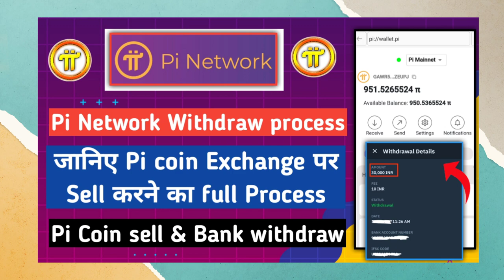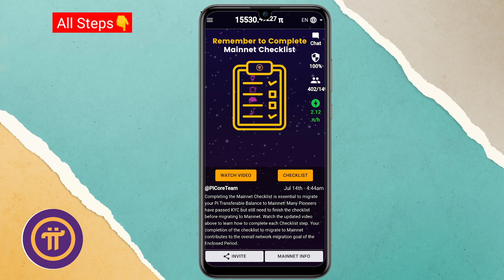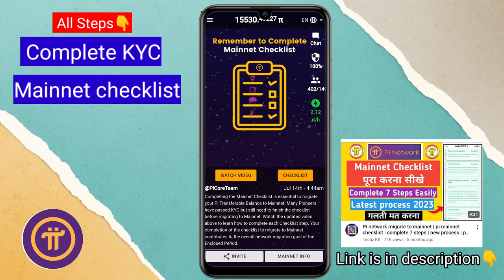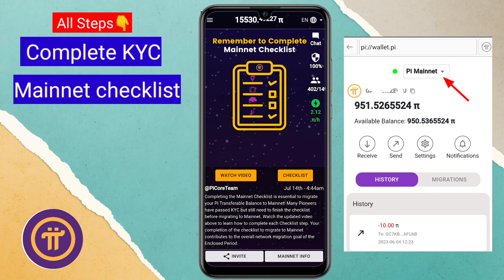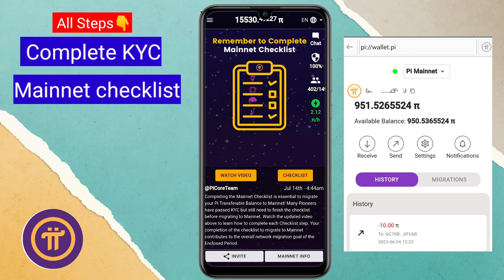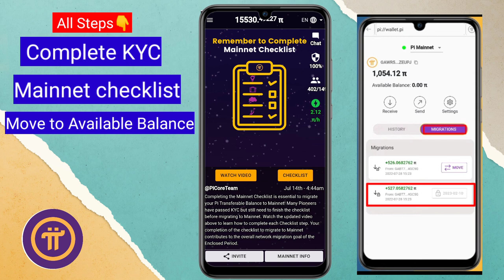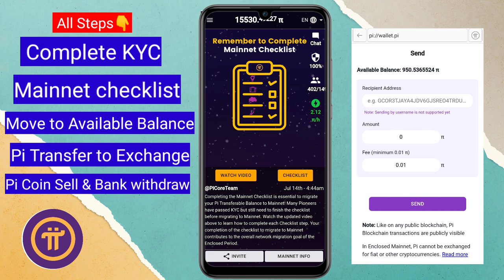Pi network withdrawal | pi coin sell process | pi coin transfer to exchange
Hello Everyone, Is video me aaplog janoge kaise pi network me pi coin withdraw Kiya jayega . So video ko end Tak jarur dekhe.

Other quarries:
pi network withdrawal
pi network me withdrawal kaise kare
pi coin transfer
pi coin sell kaise kare
pi coin transfer to exchange
pi network
how to transfer pi from pi wallet to other person
pi network sell
pi network p2p
pi network transaction
pi send and receive in pi network
pi transfer to another account
pi coin sell process
how to withdrawal pi coin
pi sell kaise kare